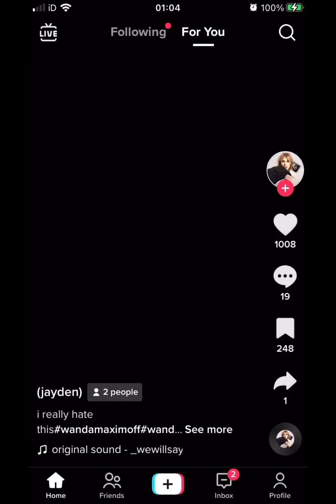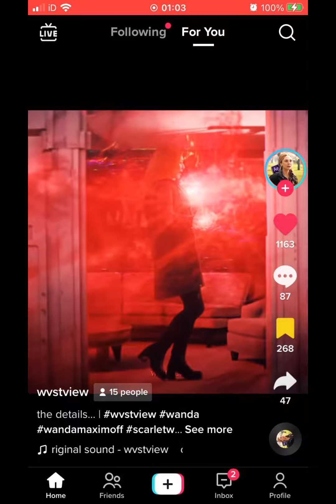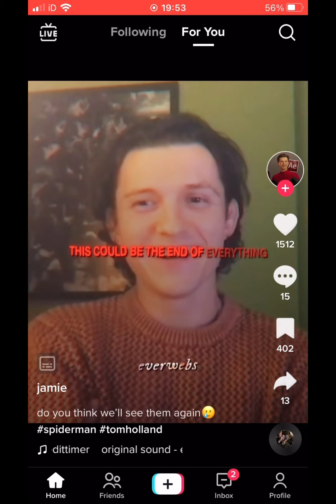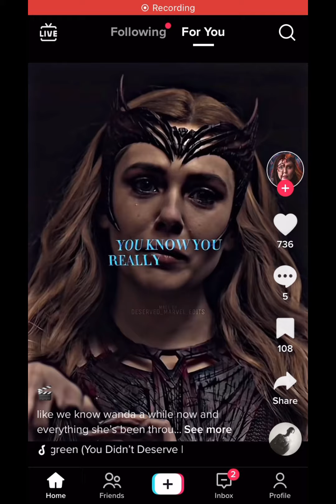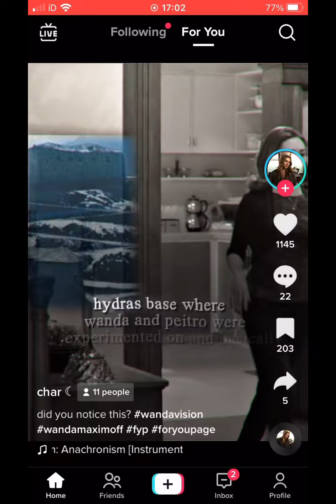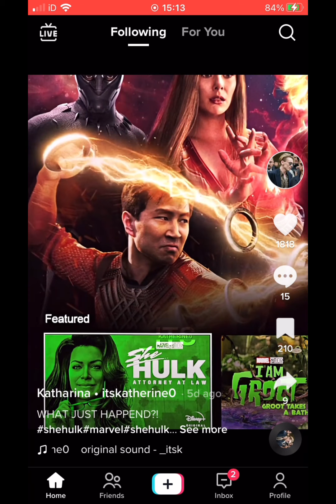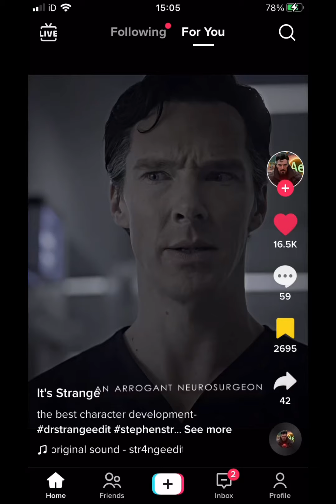Marvel TikTok’s part 99